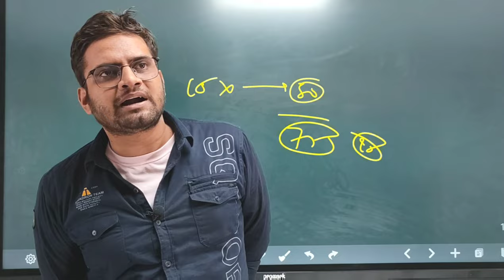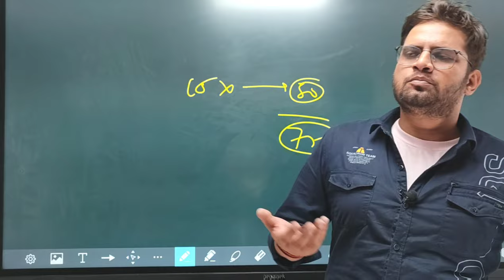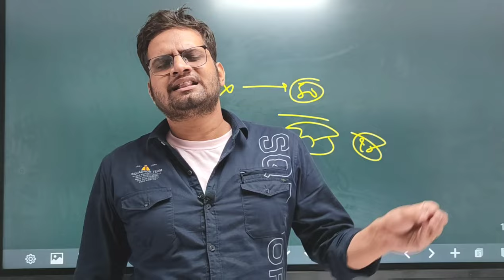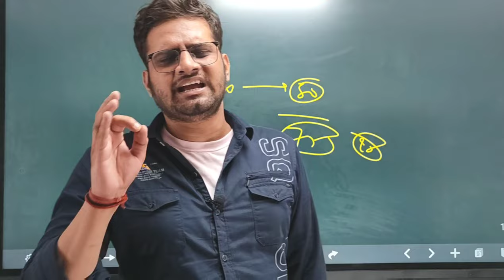B.Sc में पास होना आसान है ❤